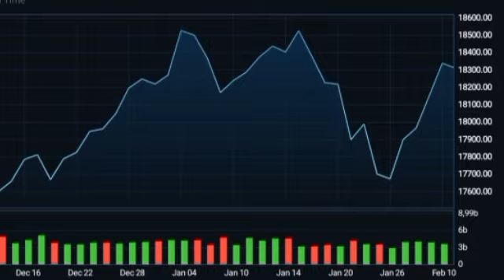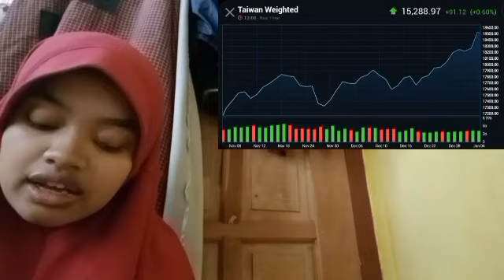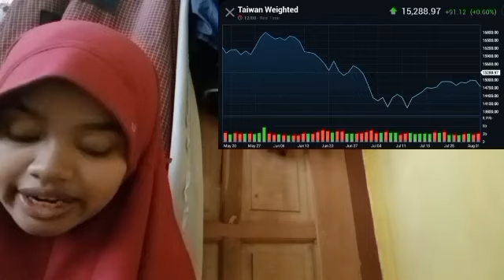3 PERFECT BEST TRADING INSURANCE TRADING STRATEGIES WITH BEST TRADING INSURANCE ENTRIES, EXITS BEST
3 PERFECT BEST TRADING INSURANCE TRADING STRATEGIES WITH BEST TRADING INSURANCE ENTRIES, EXITS BEST

bitcoin mining
bitcoin news today
bitcoin live
bitcoin trading for beginners
bitcoin news
bitcoin explained
bitcoin price prediction
bitcoin crash
bitcoin 2022
bitcoin etf
cryptocurrency for beginners
cryptocurrency news
cryptocurrency malayalam
cryptocurrency trading